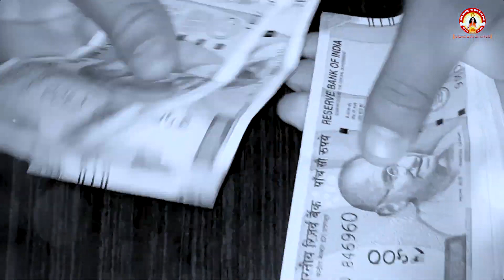इस दिवाली धन, वैभव और उत्सव को जीवन में लाना है तो यह वीडियो देखें | Sant Indradev Ji Maharaj